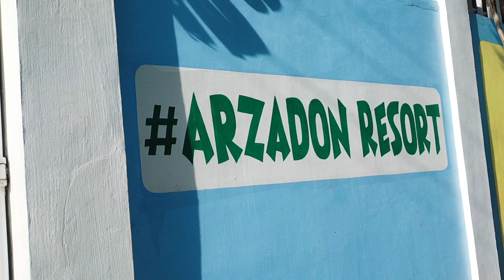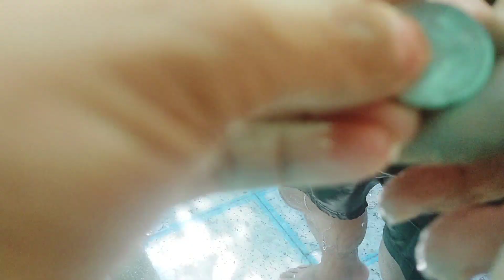Part2 Birthday Celebration at Arzadon Resort.Masaya ito, sayawan,laro at asaran.